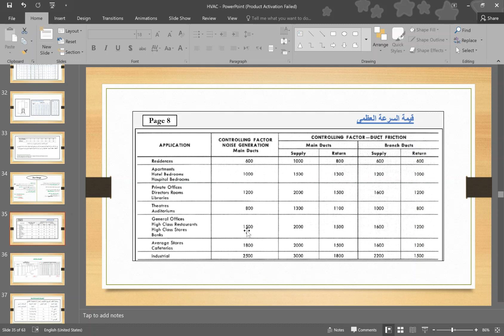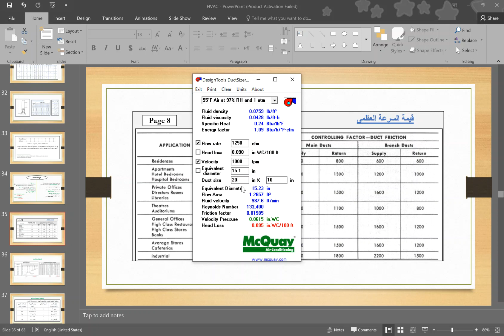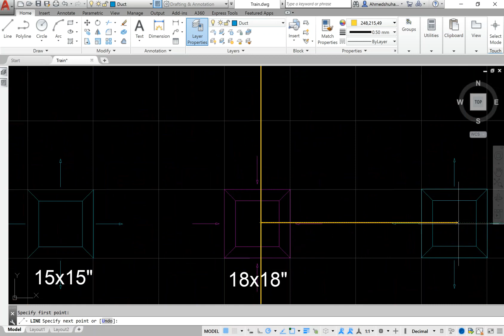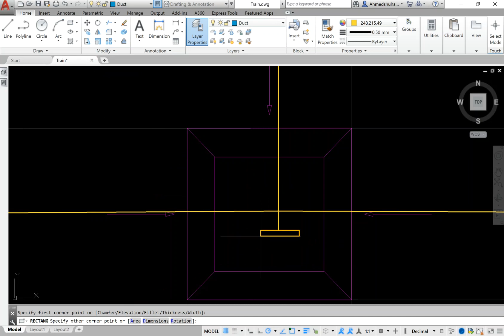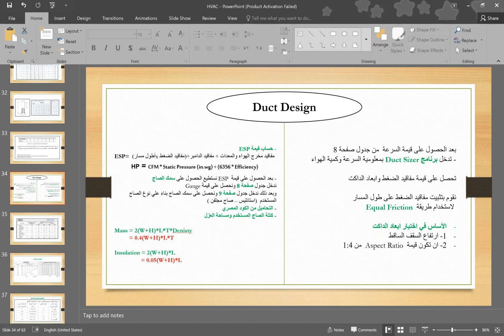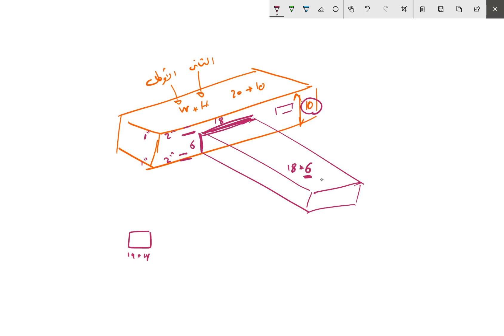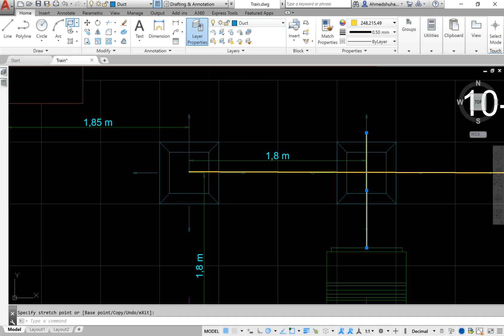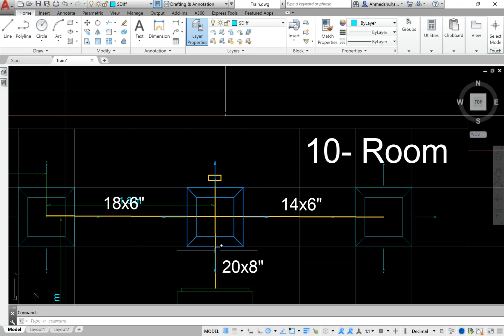HVAC " Duct Design - Session 24 " - Eng - Ahmed Shuhayb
استعد لرحلة التصميم الهندسي في مجال التكييف المركزي مع سلسلة تصميم HVAC! في هذه السلسلة، سنأخذك خطوة بخطوة من البداية إلى النهاية عبر عملية تصميم مشروع متكامل للتكييف. ستتعلم كيفية حساب الأحمال الحرارية باستخدام برنامج HAP، وكيفية اختيار المعدات الداخلية والخارجية اللازمة، واختيار مخارج الهواء. سنتناول أيضًا تصميم شبكة الداكتات وحساب الفقد فيها، وتصاميم المواسير التي تشمل المحابس والمقاسات المطلوبة. انضم إلينا لتحقق أقصى استفادة من تجربتك في عالم التكييف المركزي!

And remember to follow our Founder, Ahmed Shuhyeb, on LinkedIn